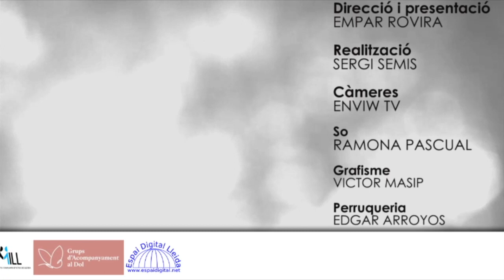IQJ 366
Parlem amb RAMON RUIZ, jugador de l’equip DISSALUD Club Basquet Pardinyes el qual juga a la Lliga Catalana de Bàsquet amb cadira de rodes Nivell 2 i després del consell d’ILO Oftalmologia de la Fundació Ferreruela Sanfeliu, des de l'Arxiu fotogràfic "Espai Porta" de l'IEI, en la tertúlia, testimoni de famílies en situació de vulnerabilitat acollides a “Llars del Seminari”amb: Yomara Martínez i Imma Moré.